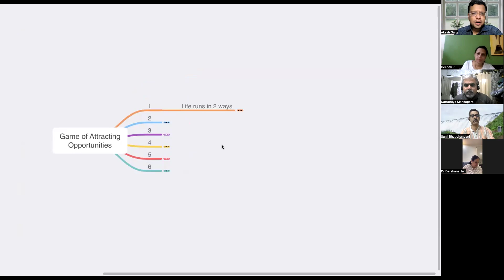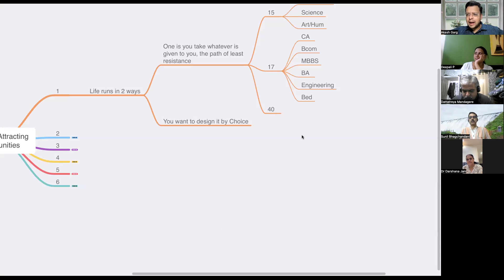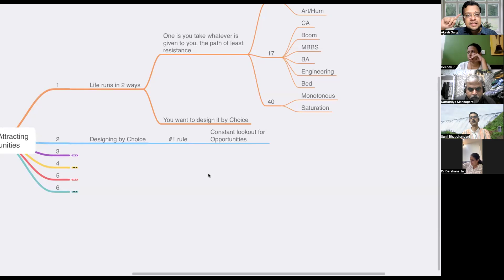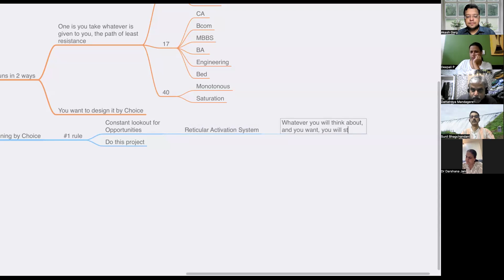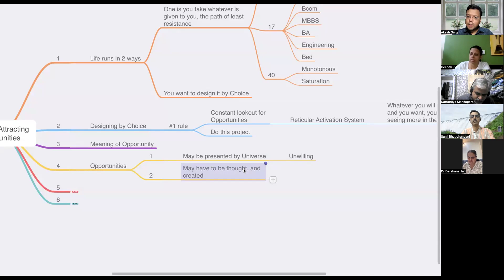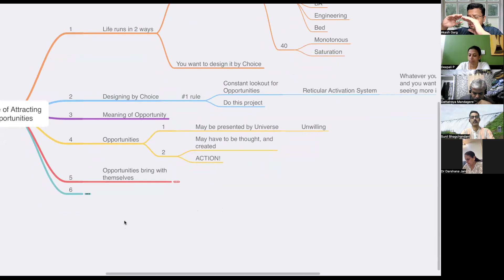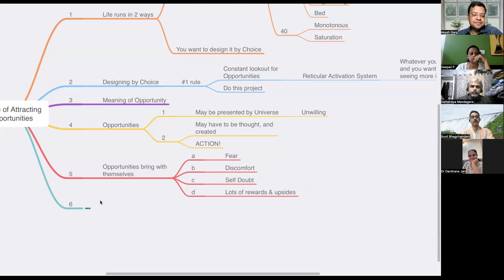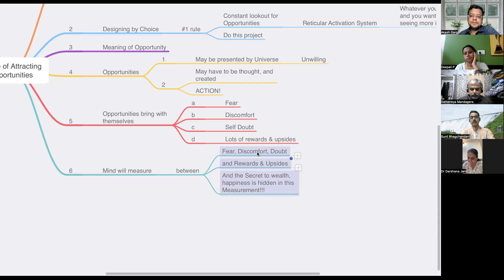EFT Tapping on Attracting Opportunities & Benefiting from THEM!